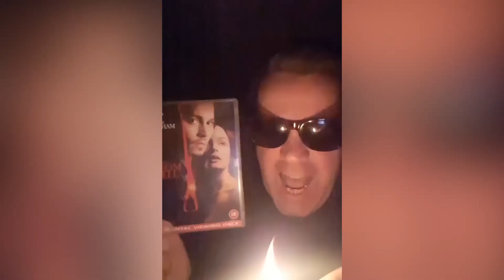The Black Cat and Modern Horror Films - More Movies Weekly - Episode 30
In this episode of the More Movies Weekly podcast, Greg and Dave discuss The Black Cat (1934), an American pre-Code horror film directed by Edgar G. Ulmer and starring Boris Karloff and Béla Lugosi in their first on-screen pairing. The Black Cat became Universal Pictures' biggest box office hit of the year, and was among the earlier movies with an almost continuous music score.  The Black Cat helped to create and popularize the psychological horror subgenre, emphasizing on atmosphere, eerie sounds, the darker side of the human psyche, and emotions like fear and guilt to deliver its scares.

They also have a discussion on some recent horror films and how the genre has developed over the years. A range of modern films such as Hereditary (2018), Midsommar (2019), Get Out (2017), Us (2019),  The Witch (2015) and The Lighthouse (2019) are brought up in the conversation as they discuss the recent improvments to a more subtle and engaging horror film from talented directors such as Robert Eggers, Ari Aster and Jordan Peele.

More Movies Weekly is a magazine show where Greg and Dave talk about the latest goings-on in cinema, movies they have been watching, and assorted movie news, trivia and chat.

This is Episode 30 of More Movies Weekly.

It was recorded on 26/10/2021

Become a More Movies Patron and have a say in what we review and discuss on this podcast at

Link to "Spine Chilling – Review: The Changeling (1980)" :
Link to "More Movies React To Uncharted Trailer!"
Link to "All 12 Halloween Movies Ranked From Worst to Best"
Link to "The Top Ten Horror Films of the 21st Century"

00:00:00 Introduction
00:00:41 The Black Cat (1934)
00:12:36 Modern Horror Films
00:25:06 This Week's Articles and Reviews
00:27:17 This Week's Movie of the Day
00:27:27 Outro